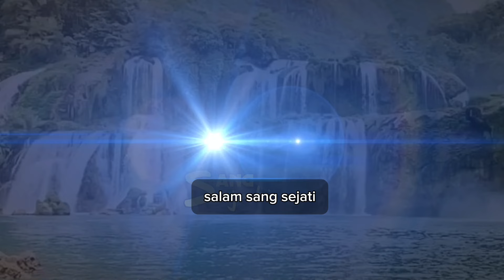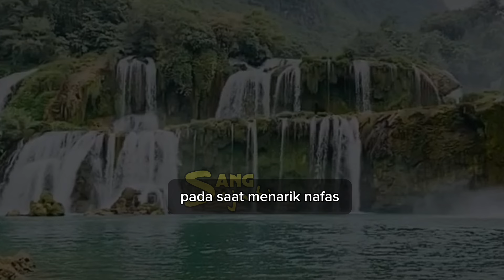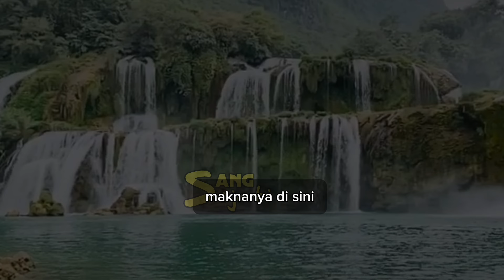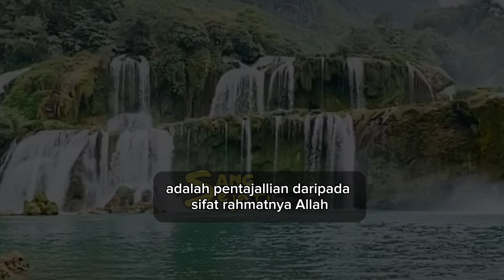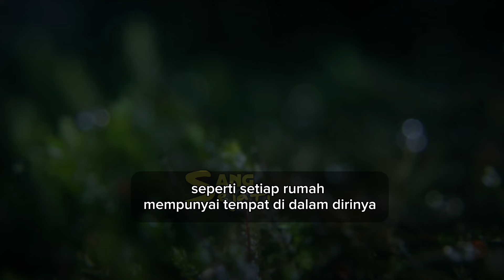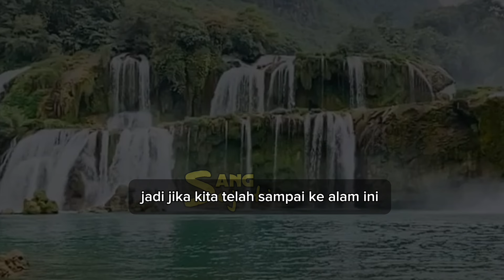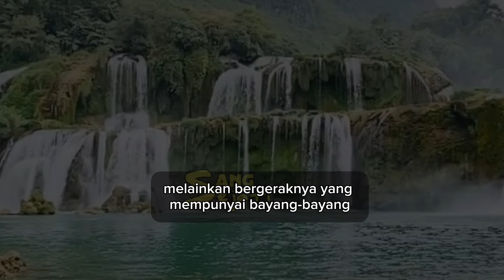Dahsyatnya Tarikan Nafasmu